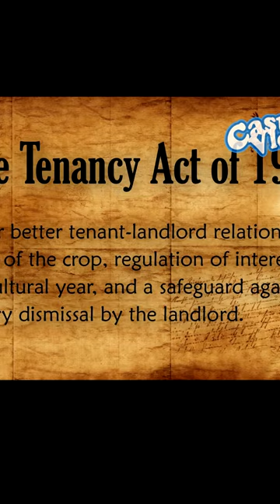Sino si Manuel Roxas?